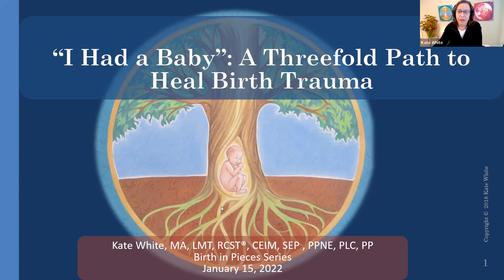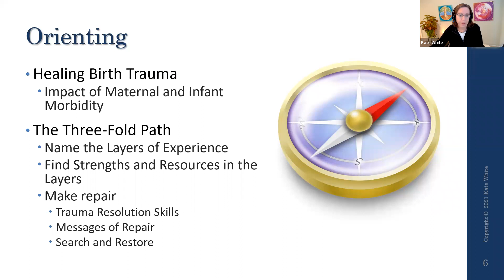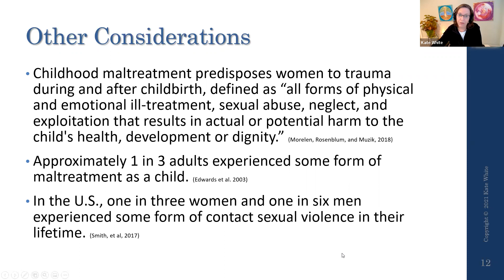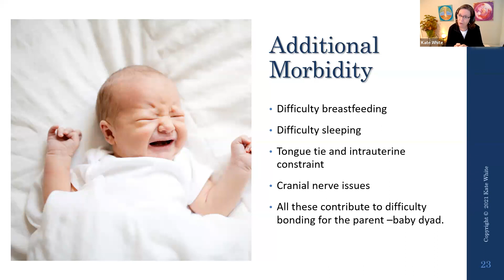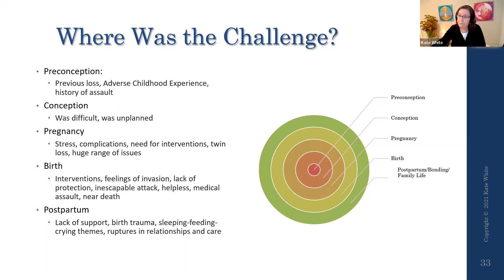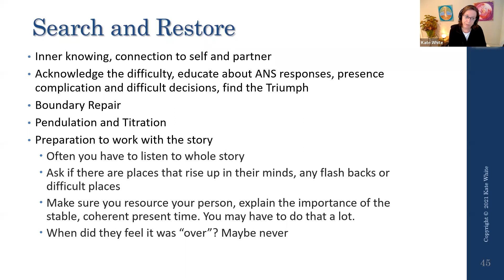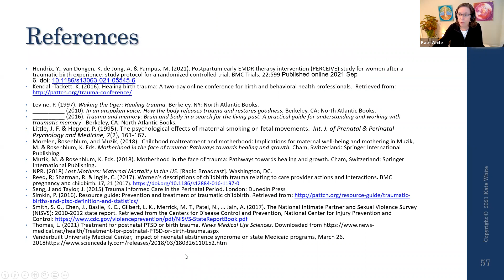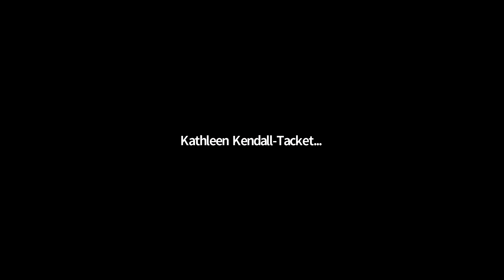Kate White: "I Had a Baby:" A Three-Fold Path to Heal Birth Trauma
Many women come to heal birth trauma with a few simple statements. One of them is: "I had a baby." Women and couples who suffer in the aftermath of birth trauma struggle to make sense of how they are feeling and what happened to them, and there are not systems in place to catch these families after birth. This presentation will talk about what happens for families who have birth trauma. The statement, "I had a baby," then becomes so much more. There are layers and layers to a birth trauma experience. We have found that we name all the layers, and then complete an assessment of the autonomic nervous system, women and couples begin to feel better almost immediately. We propose a three-fold path to healing birth trauma that also includes the baby. Step one is to identify the layers and then find strengths within those layers. The second step is to encourage women and couples to write down the story. The third step is to create a pathway to repair the hurt. This is done with the nervous system of the family with specific messages for the person who has suffered this trauma. Additional skills for helping express and release autonomic nervous system responses will also be presented as time allows.

Kate White is an award-winning craniosacral and massage therapist, prenatal and early childhood educator. She is trained in somatic therapies, prenatal and perinatal health, lactation, brain development, infant mental health, and has specialized in mother-baby dyad care using somatic prevention and trauma healing approaches for nearly 20 years. She is a mother of two children, holds a BA and MA in Communication, is a Registered Craniosacral Therapist in the Biodynamic Craniosacral method and a Somatic Experiencing® Practitioner. Her work combines somatic therapy with brain development to help give families with babies and small children the best possible start. She is Founder and former Director of Education for the Association for Prenatal and Perinatal Psychology and Health from 2013 – 2019 where she created the world renown Prenatal and Perinatal Educator Certificate program, a large online educational program for professionals. She teaches classes online and in person around the world and offers a training called Integrated Prenatal and Perinatal Dynamics. She has a private practice in Charlottesville, VA called Belvedere Integrated Healing Arts (belvederearts.com) and offers her own seminars through the Center for Prenatal and Perinatal Programs, ppncenter.com